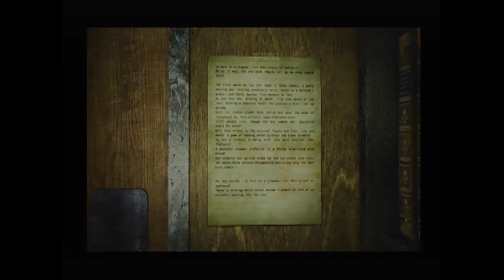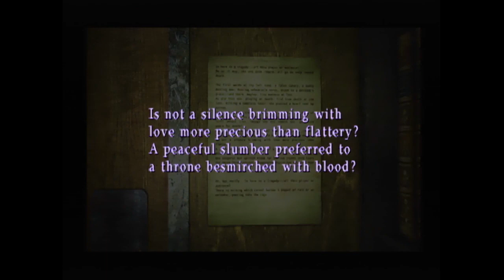SGB Play: Silent Hill 3 - Part 1 | Time to Make a Fashion Statement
We continue with Halloweenfest, and we are returning to the world of Silent Hill, with the third entry in the series. With a new character, Heather, and her wacky adventure through a mall awaits us.

Heather is trying to just go home to her father, when everything is being thrown onto her shoulders, mainly about when she was born. Why does she keep seeing creatures that would belong in Silent Hill, and what does her birth have to do with all of this?